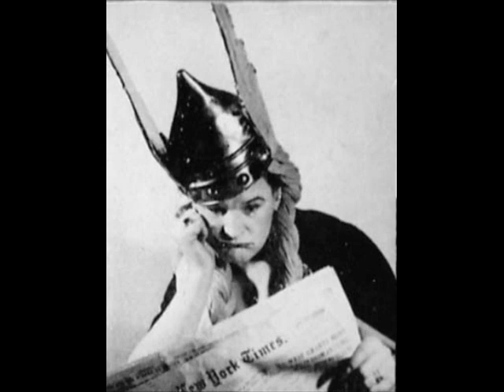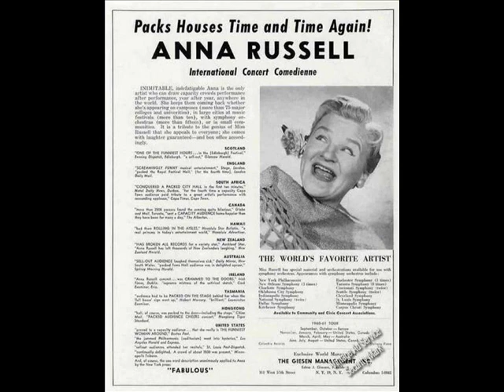Anna Russell - Introduction to the Concert (By the Women's Club President)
Anna Russell -- Obituary in the Guardian

After years of study at the Royal College of Music, Anna Russell, who has died aged 94, observed: "If you go in there with a tin voice, you'll come out with a loud tin voice." The remark was typical of her genius for lampooning the world of classical music and opera from a keenly observed and authentic angle. An accomplished pianist, wind player, composer, lyricist and singer - however much she derided her own abilities - she amused experts and amateurs equally.

Russell was born in London, England, though her long association with Canada meant that her birthplace was sometimes given as London, Ontario. Her father, Claud Russell Brown, was an enthusiastic pianist; her Canadian mother, Beatrice, had a difficult relationship with her only child, referring to her as "Toad". But the family soon noted Anna's musical abilities. Taken to the premiere of William Walton's Façade in 1923, she was entranced by Edith Sitwell's nonsense lyrics, and started to compose and write songs herself.

An accident on the hockey field at St Felix school, Southwold, resulted in a fractured nose and cheekbone, which "had to be reconditioned from the inside, and it ruined my acoustics". At the Royal College she studied composition with Ralph Vaughan Williams. Another of her teachers was Arthur Benjamin, but it was the principal, Sir Hugh Allen, who suggested she would be better off auditioning at the London Palladium.

Although she made some appearances as a concert singer in the 1930s, it was a disastrous experience as an understudy in a touring production of Mascagni's Cavalleria Rusticana that first showed Russell what could be made of operatic parody. As the tragic heroine, she was supposed to be cast to the floor by the diminutive tenor; not anticipating her to be so heavy, he fell himself, bringing down part of the scenery, and causing such merriment that the performance came to a halt.

At the start of the second world war, she went to her mother's family in Canada, and after one false start in the chorus of a musical comedy, found her first celebrity on a radio programme entitled Round the Marble Arch. As a comic folksinger, she launched such songs as Don Bonzo Alfonzo the Matador (with castanets) and I'd be a Red-Hot Mama if I hadn't got these Varicose Veins. Christmas Box concerts with the Toronto Symphony Orchestra were followed after the war by a New York debut at the Carnegie Recital Hall and a one-woman show at the Vanderbilt theatre.

During these early touring seasons, Russell launched some of her most famous skits: How to Write your own Gilbert and Sullivan Opera, For Loud Singers with no Brains (introducing the aria, Ah, Lover, from the mythical operetta The Prince of Philadelphia), For Singers with Tremendous Artistry but no Voice (with a German lied, Schlumpf, and a French chanson, Je n'ai pas la plume de ma tante).

Her greatest triumph, though, came with her lecture on Wagner's Ring cycle. This included such celebrated moments as her description of Wotan and Erda: "Weiche, Wotan, Weiche, which means be careful, Wotan. She then bears him eight daughters." Once Siegfried has met Gutrune in Götterdämmerung, Russell reminded her listeners, "She's the only woman that Siegfried's ever come across who isn't his aunt."

When challenged by Wagnerites who felt she was ridiculing sacred art, she replied: "I merely tell the story as accurately as possible and play the bits of music exactly as written. I can't help it if the story is absurd." The doyen of Wagner critics, Ernest Newman, complimented her accuracy, and Birgit Nilsson, the foremost Brünnhilde of the time, recommended her students to listen to Russell in order to lose their inhibitions.

Later parodies included a folksong, I Gave my Love a Cherry Without a Pit, in which she accompanied herself on an Irish harp. When the instrument was unexpectedly confiscated at US customs, she went on stage and mimed it, thereafter including this as part of the act. In Wind Instruments I have Known, she claimed to have learned to play the the bagpipes - "a most unsanitary instrument" - from the Encyclopedia Brittanica.

Not everyone was enchanted. The American composer Ned Rorem, for example, bracketed Russell with Liberace as a "musical grotesque". None the less, she toured the world, always returning to Canada. She announced her retirement in 1986, but as late as 1998 made a guest appearance at the Ford Centre, Toronto. By then she had moved to Unionville, where a street was named after her. Her books include The Power of Being a Positive Stinker (1955), The Anna Russell Songbook (1960), and I'm Not Making This Up, You Know (1985), the last her Wagner catch-phrase.

· Anna Claudia Russell, musician, born December 27 1911; died October 18 2006